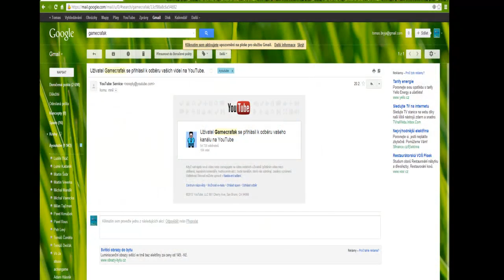VLOG jako poděkování za 3 000 subscriberů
Strašně moc mě mrzí, že jsem si vůbec nevzpomněl na Nargona, který mě má v doporučených kanálech a já hlava děravá mu zapomenu poděkovat. Hrozně moc děkuji Nargonovi.
Jinak omluvte horší kvalitu způsobenou špatným nastavením webky a horšíma světelnýma podmínkama :) Chtěl jsem to napravit, ale už se mi to nechtělo natáčet znovu :D